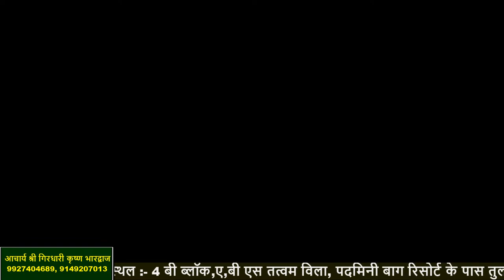DAY 4 Shri Mad Bhagwat Katha